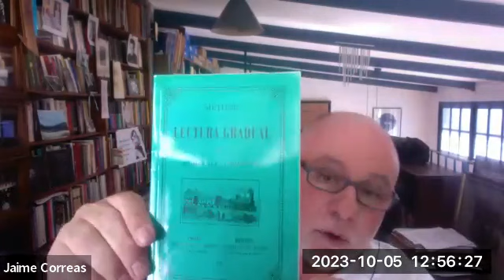Sarmiento 5.0 y la libertad educativa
¿Cuál es la actualidad del ideario sarmientino del siglo XIX frente a las problemáticas del siglo XXI? ¿Hay ideas para rescatar y resignificarlas en la actualidad? Sarmiento ya se refirió al problema de la libertad educativa y quizás vale la pena repensarlo. Por eso, frente a la actualidad educativa y sus diagnósticos de solución, cuál sería el modo de pensar "a lo Sarmiento" a la actualidad.

Expone: Jaime Correas.